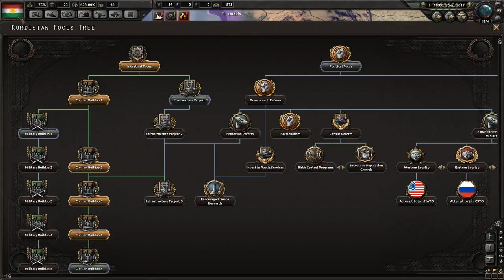Kurdistan [2] Hearts of Iron IV - Conquering Syria